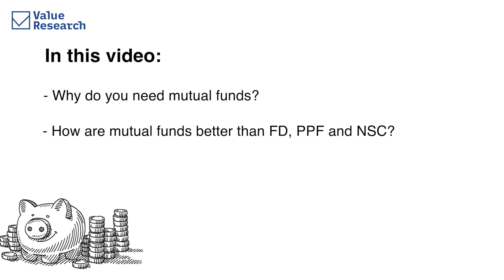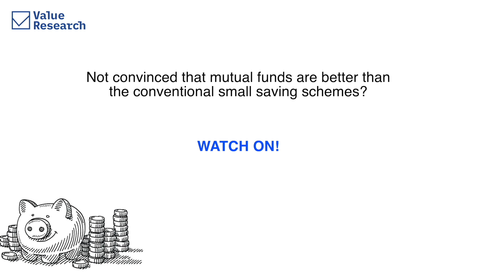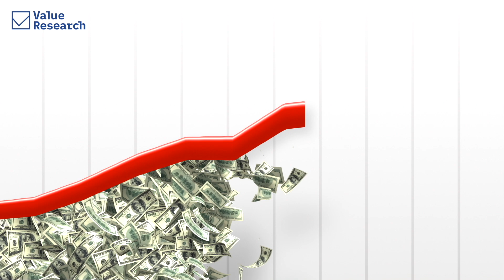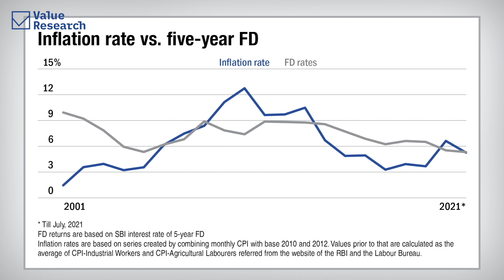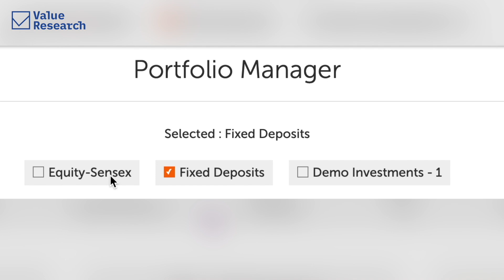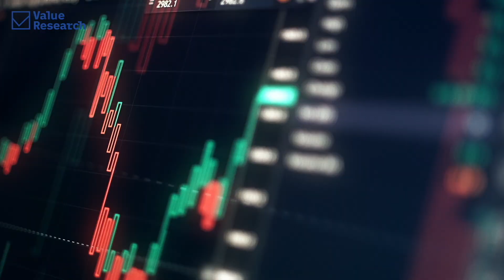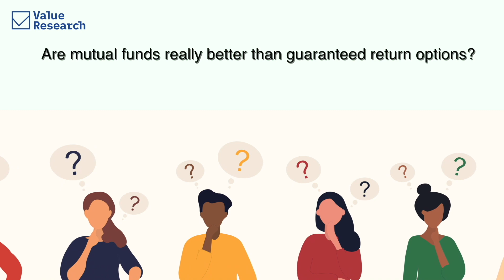GET STARTED: Earn higher returns than FD and PPF | Mutual fund investing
Growing rich has a lot to do with saving and investing. Isn’t it? Then why did our parents, despite being meticulous savers and avid investors in bank FDs and PPFs, struggle with their financial goals? Why didn’t they become filthy rich?
Watch this video to understand how inflation can decrease the value of your money over time.